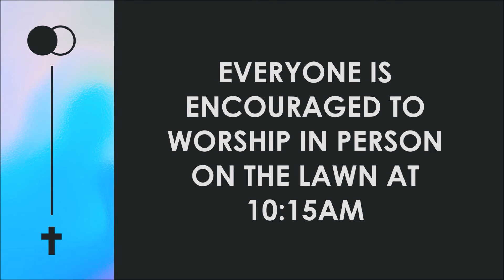Easter on the Lawn at OPBC Announcement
There will be no Live Stream of the Easter on the Lawn service this Sunday. The service will be uploaded at a later time. EVERYONE is invited to worship IN PERSON at 10:15AM!